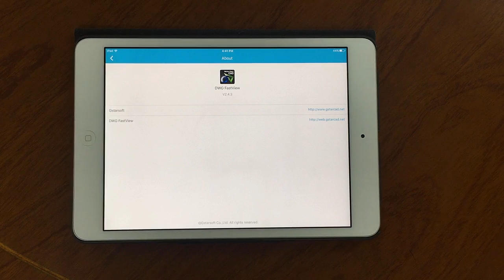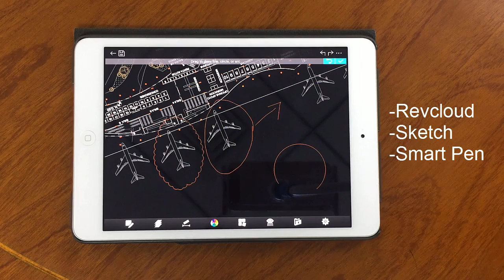Annotation Lines with DWG FastView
It shows a quick example of using Annotation Lines with DWG FastView. Watch the video and check how the Revcloud, Sketch and Smart Pen Tool make this application more helpful for users. With DWG FastView, you can view, edit and share design anytime anywhere.